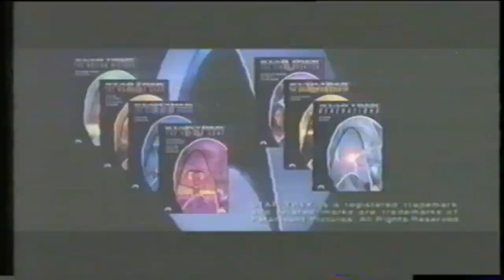[#944] CIC Video Logo History (1972-1999)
[Requested by MicrosoftSamFan2018 The YouTube Lover]

DESCRIPTION: CIC Video was a home video distributor, established in 1981, owned by Cinema International Corporation (the forerunner of United International Pictures), and operated in some countries (such as United Kingdom, Australia, Brazil, Japan, France, Germany, Italy, Netherlands, Belgium, Spain, Portugal, Mexico, Norway, Sweden, Denmark, Poland, South Korea, Turkey, Argentina, Colombia, Philippines, Chile and Venezuela) by local operators. Outside North America, it distributed films by Universal Pictures (now owned by NBCUniversal/Comcast) and Paramount Pictures (now owned by Viacom, which is owned by National Amusements), CIC's partners. DreamWorks films were added to the company output in 1998, as the fledgling studio had a worldwide video distribution deal with Universal.

When the distributor appointed Karl Oliver from Brooke Bond Batchelors to be its sales and marketing director in 1991, they wanted him to introduce "classic fmcg disciplines" to its marketing campaign. Oliver responded by reducing video cassette prices to and promote impulse purchasing as part of CIC Video's reformed distribution strategy. After the sudden death of CIC Video's president Roy Featherstone of an asthma attack on 17 July 1992 the distributor underwent restructuring with aid from senior Universal and Paramount employees. In 1994, Viacom purchased Paramount Pictures, enabling CIC Video to gain international distribution rights to shows from, among other networks, MTV and Nickelodeon, which came into effect in Australia in 1995 and the UK and other countries in early 1996.

In 1999, CIC Video was dissolved when Universal purchased PolyGram and reorganized its video division under the Universal name. Paramount Home Entertainment became CIC Video's successor. The last videos with the CIC label were released in 2000. Meanwhile the distributor signed sales and distribution contracts with local market producers in Europe to increase profit and the brand name of CIC Video remained in the short term in markets were Paramount Home Entertainment were absent.

(C)2018 Cinemation Audiovisual Holdings, LLC